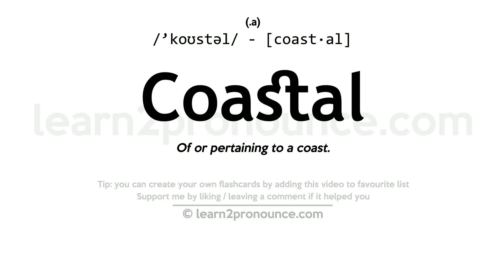Pronunciation of Coastal | Definition of Coastal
Coastal pronunciation | How to pronounce Coastal in English?
/`koʊstəl/
Meaning of Coastal | What is Coastal?
(1) (adjective) located on or near or bordering on a coast; (2) of or relating to a coast;
What is Coastal | Coastal meaning and definition?